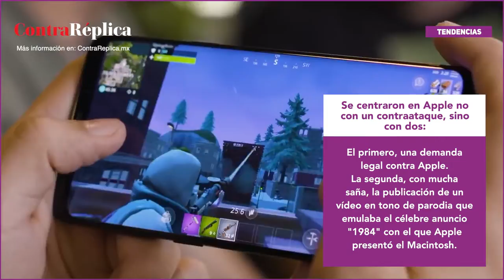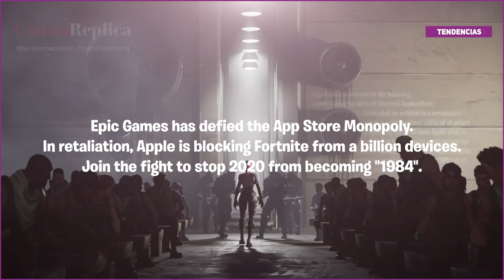Epic ataca y contraataca específicamente a apple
Fortnite ha desaparecido de la App Store y de Google Play. El asunto, por supuesto, ha traído cola y ha provocado una rápida y premeditada respuesta de Epic.